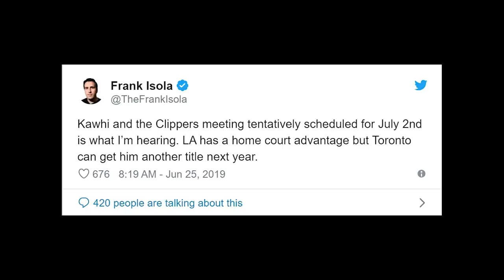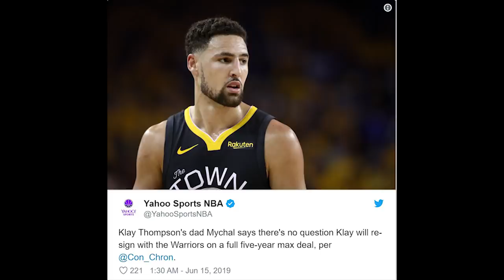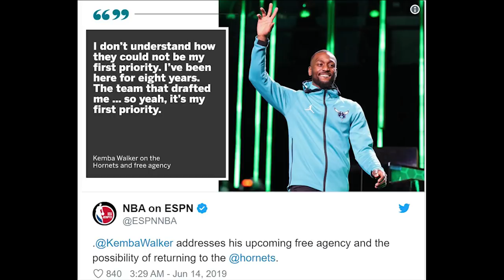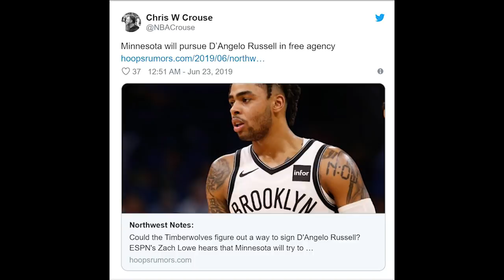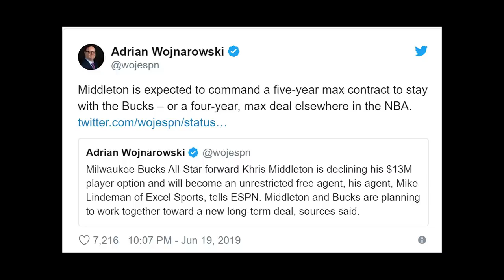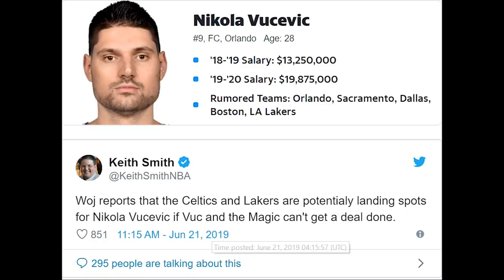Time Out #280: Top 10 Free Agents Tahun Ini! Bisakah D'Angelo Russell Kembali ke Lakers?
Sharing my top 10 free agents in the NBA this summer.